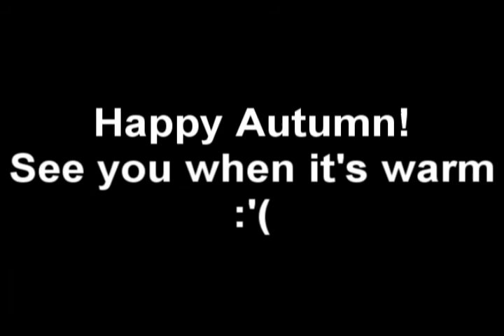A Haze of Apples and Autumn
Two lovely sessions of hookah on the Freshman Quad, perhaps the last of 2008 :(

The second one took place in the middle of a pile of leaves on the quad.  We rule.